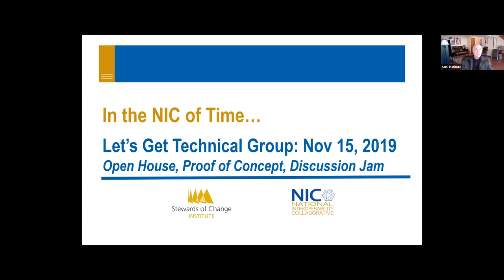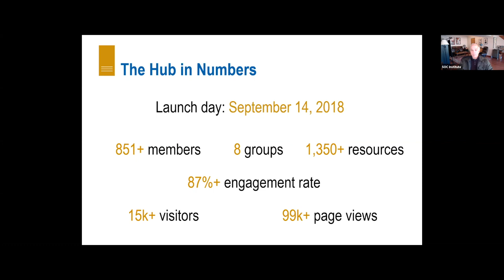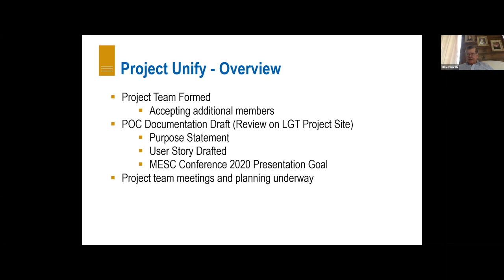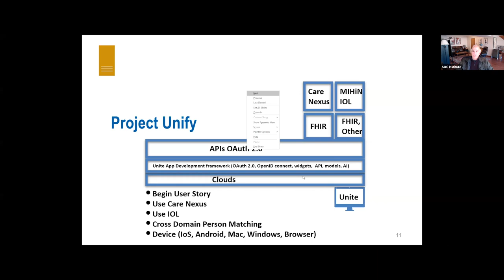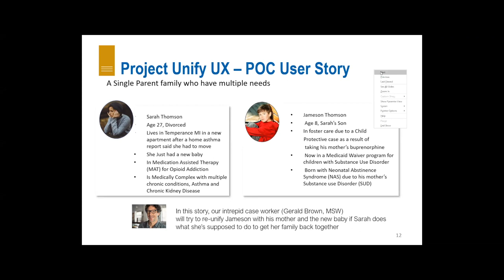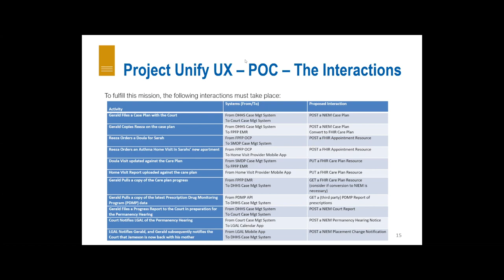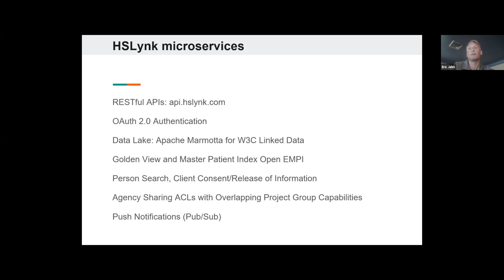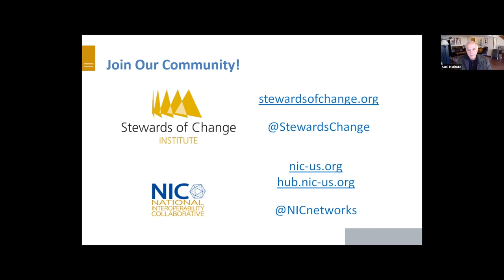LGT Open House: New POC, Connecting the Dots Between Domains … and More! - LGT Call 111519